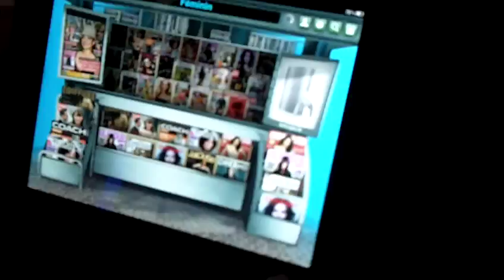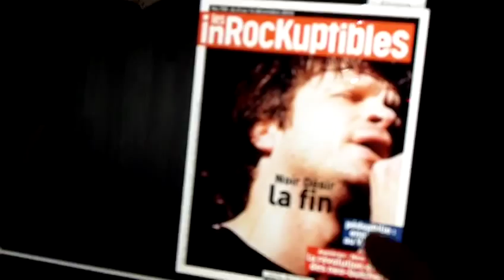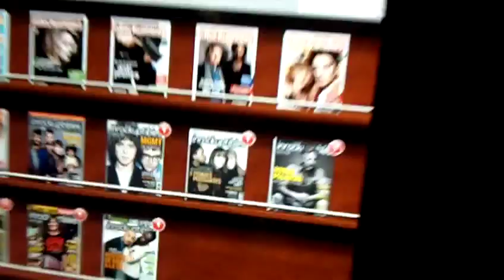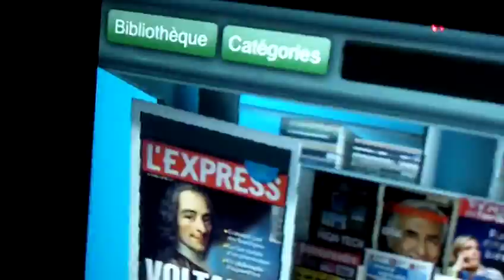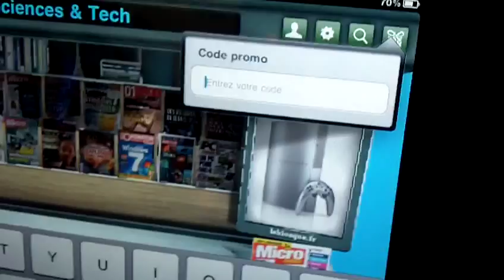Lekiosque.fr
Le Kiosque est une application qui est tout simplement un kiosque à journaux sur iPad.